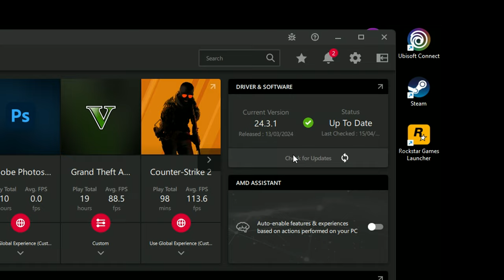RX 6700XT + i5 12400f - Test in 8 Games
Games Benchmark

Timestamps :
Specs - 0:00

CS:2 - 0:16
GTA V - 2:00
Apex Legends - 3:39
Fortnite - 5:43
Palworld - 7:14
Horizon Forbidden West- 8:25
Battlefield 2042 - 9:54
Red Dead Redemption - 11:27

Hardware :
AMD RX 6700XT
Trident Z 16Gb 3000Mhz
Power Supply Termaltake Smart 700W

Software :
GPU Drivers : AMD Adrenaline 24.3.1
OS : Windows 11 PRO
Video Recorder : OBS Studio
Monitor Stats & FPS Logging : MSI Afterburner